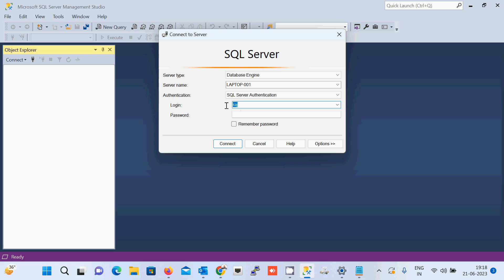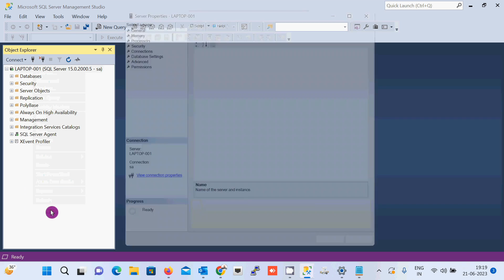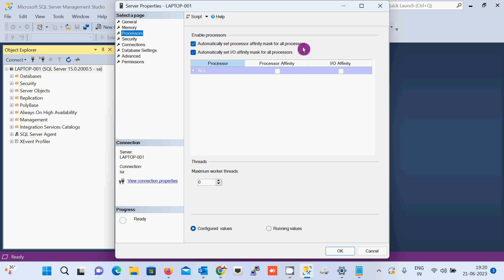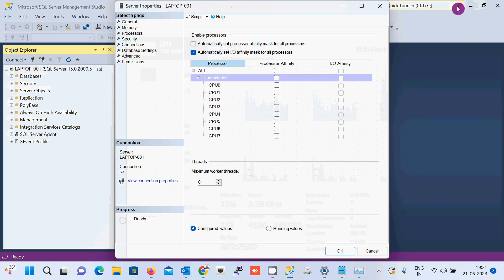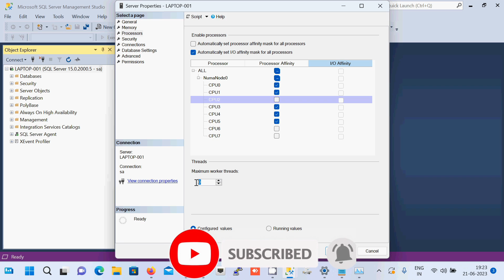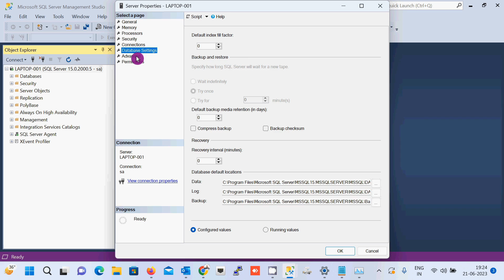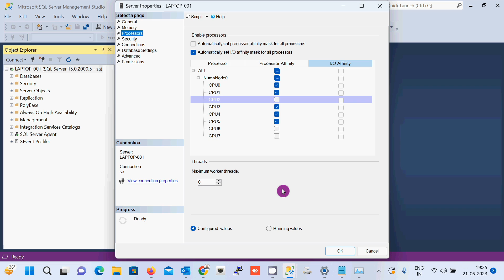Mastering CPU Allocation in SQL Server: Boost Performance and Efficiency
In this video, we will guide you through the process of allocating CPU resources to your SQL Server for maximum performance and efficiency. If you want to optimize your SQL Server's performance and ensure it utilizes CPU resources effectively, this tutorial is for you.

We will provide you with practical tips and techniques to allocate CPU resources in SQL Server, enabling it to handle heavy workloads and queries efficiently. Discover the best practices for configuring SQL Server's CPU affinity settings, balancing CPU usage across instances, and managing concurrent operations effectively.

By following our step-by-step instructions, you'll learn how to fine-tune your SQL Server's CPU allocation, minimizing bottlenecks, and maximizing throughput. We'll also explore advanced techniques for monitoring CPU usage, identifying performance issues, and optimizing resource allocation for specific database workloads.

Unlock the full potential of your SQL Server by mastering the art of CPU allocation. Watch this video and take your SQL Server performance to the next level!

Let's dive in and elevate your SQL Server performance to new heights!

How do I restrict CPU usage in SQL Server?
How to increase CPU usage in SQL Server?
How do I fix CPU 100 percent usage in SQL Server?
How to get CPU details in SQL Server?
How do I limit CPU usage?
What is the CPU limit in SQL Server?